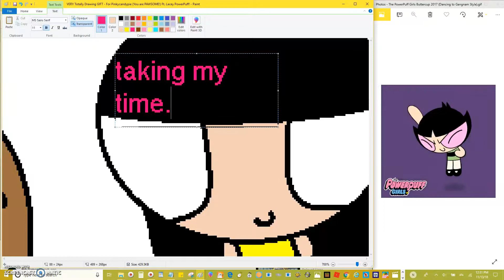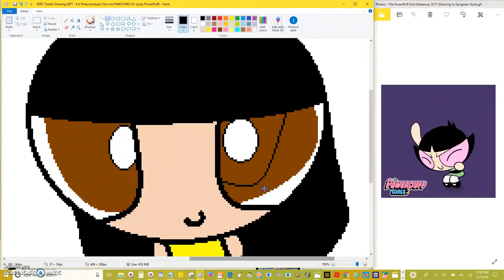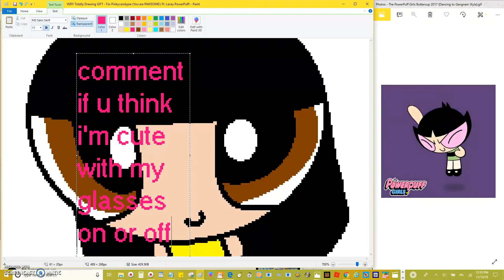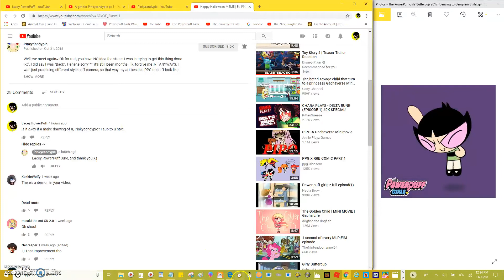A gift for Pinkycandypie pt 2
ENJOY THE LAST PART, FOLKS! :D
(FOR PINKYCANDYPIE) CAN U BE MY FRIEND PLZ :3